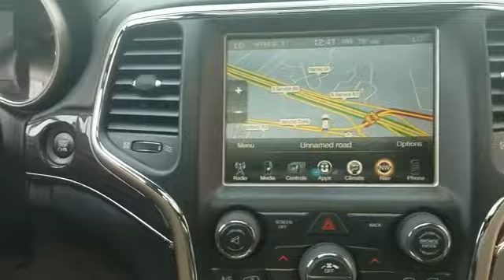2015 Jeep Grand Cherokee Overland Westbury, Queens, Brooklyn, NYC, Long Island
2015 Jeep Grand Cherokee Overland Westbury, Queens, Brooklyn, NYC, Long Island